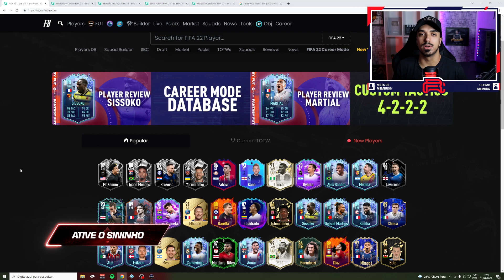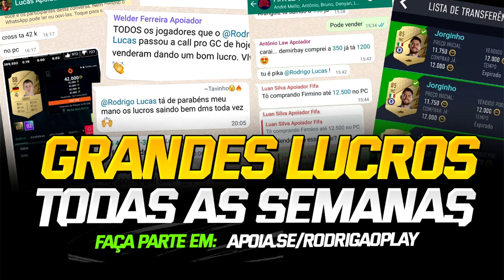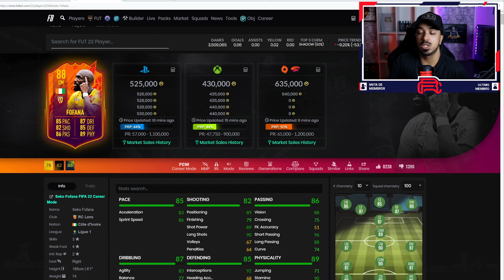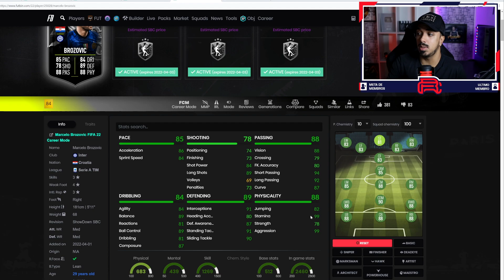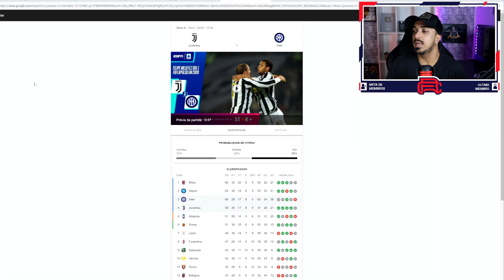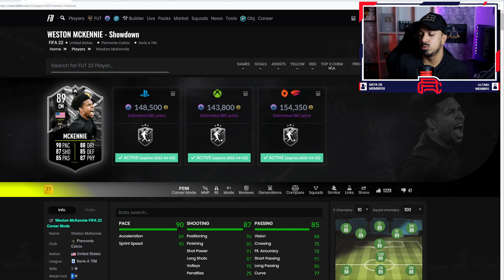MCKENNIE 89 e BROZOVIC 89 SHOWDOWN DISPONÍVEIS EM DME!!! VALE A PENA FAZER? - FIFA 22 ULTIMATE TEAM